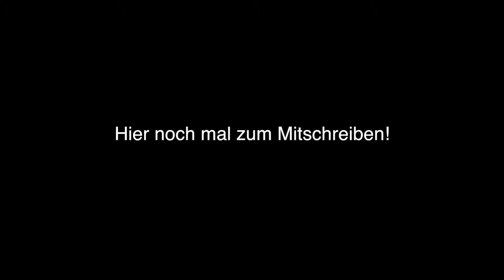Let's build "Herr der Ringe™ - Uruk hai Armee" special (german / realtime)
In diesen Videos setzen wir "zwei Unternehmer", bestehend aus Tobias und Thorsten, das Ad on zu "Die Schlacht um Helms Klamm" "Uruk hai Armee™" aus über 257 Legosteine zusammen.

Diese Szene stammt wieder aus der "Herr der Ringe" Trilogie. Es ist ein Stück von "Helms Klamm", dass als Ad on von Lego angeboten wird. Als Fachmann sitzt Tobias am Tisch, der sich in der Welt rund um Herr der ringe bestens auskennt. Als Bauhelfer ist Thorsten mit dabei, der Tobias zur Seite steht.

Für alle Interessierten, das LEGO® Set hat die Nummer 9471. Dieses Set ist zurzeit leider nicht im offiziellen LEGO®-Shop erhältlich.